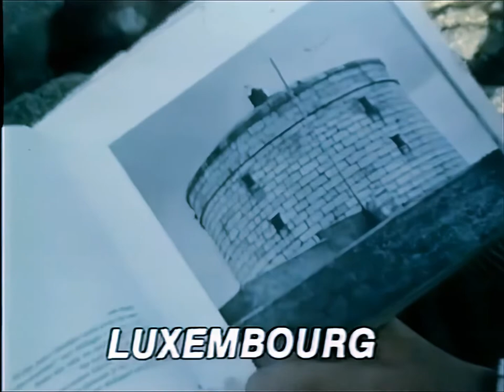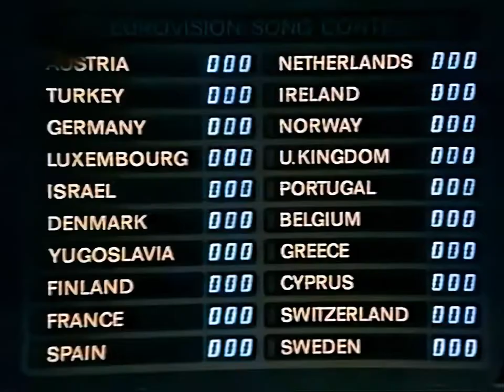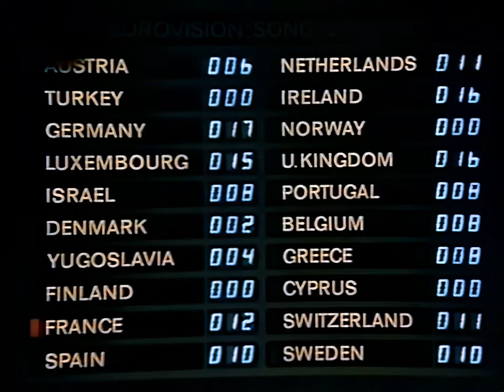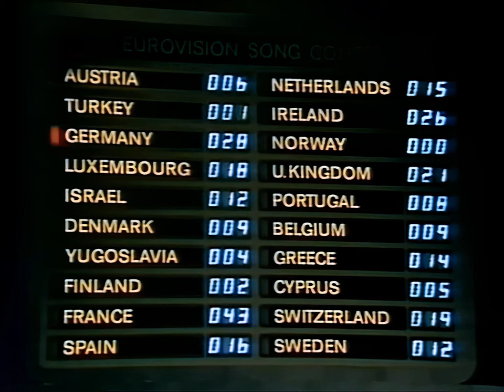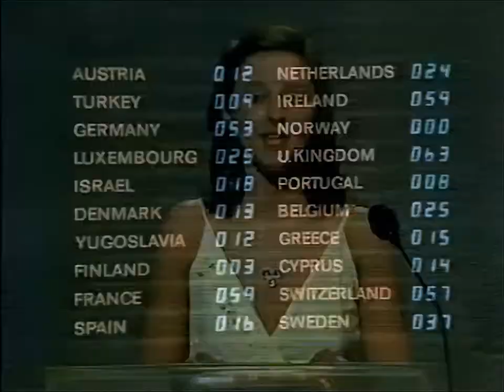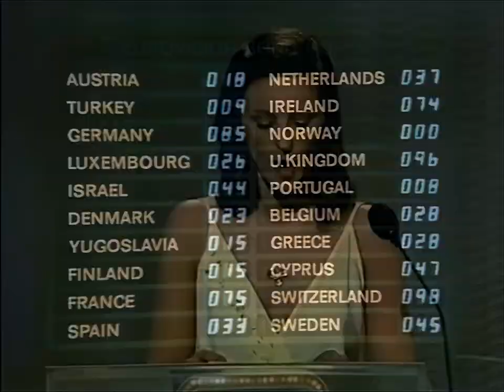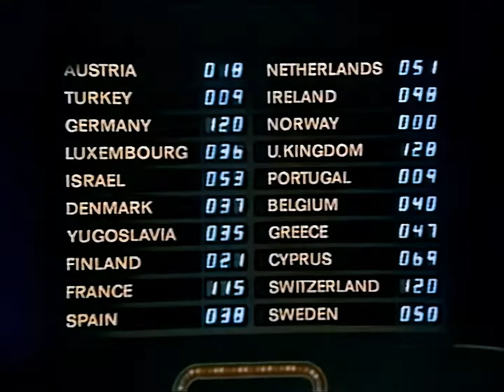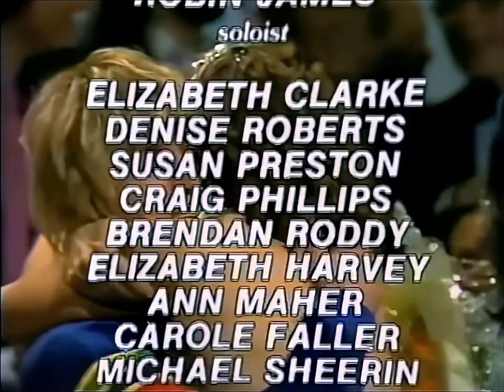🔴 1981 Eurovision Song Contest In Dublin Full Show (English Commentary by Larry Gogan) SUBTITLED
Date: 4 April 1981 - Host Venue: RDS Simmonscourt - Ballsbridge, Dublin, Ireland
Presenter: Doireann Ní Bhriain
Musical director: Noel Kelehan
Directed by Ian McGarry
Executive supervisor: Frank Naef
Executive producer: Noel D Greene
Host broadcaster: Raidió Teilifís Éireann (RTÉ)
Interval act: "Timedance" performed by Planxty featuring dance performance by the 'Dublin City Ballet'

This iconic edition of the ESC is subtitled. It's never been easier to understand all the lyrics. Simply click the subtitles button in the video.

For this edition of the 1981 ESC you have the choice between these 5 commentary variations:

The Eurovision Song Contest 1981 was the 26th edition of the annual Eurovision Song Contest. It took place in Dublin, Ireland, following Johnny Logan's win at the 1980 contest in The Hague, Netherlands with the song "What's Another Year". It was the second time the contest took place in Ireland, after 1971. The contest was held at the RDS Simmonscourt on Saturday 4 April 1981, and was hosted by Doireann Ní Bhriain.

Twenty countries participated in the contest, equalling the record of the 1978 edition. Cyprus made their début this year, while Israel, and Yugoslavia both returned, after their one-year and five-year absence, respectively. Morocco and Italy, which had both participated the year prior, decided not to enter.

The winner was the United Kingdom with the song "Making Your Mind Up", performed by Bucks Fizz, written by Andy Hill and John Danter. This was the United Kingdom's fourth victory in the contest, following their wins in 1967, 1969 , and 1976. Germany finished second for the second consecutive year, while France finished third. Norway finished last, with its third nul points.

Bucks Fizz's performance on the Eurovision stage included a dance-routine where the two male members ripped the skirts off the two female members only to reveal mini-skirts, and today stands as one of the defining moments in the contest's history.

Harald Tusberg, head of light entertainment for Norwegian television was upbeat about Norway's 'nul points' result as he claimed that their entry would be remembered above many others; "Who remembers who came second or third – people will remember us!". Finn Kalvik himself conceded graciously saying that he had enjoyed the week's holiday.

Germany, who had never won the contest up to this point, were becoming increasingly frustrated with their second placings in this and the previous year's contest and made a concerted effort for the following year. This was to pay off, as in 1982 they finally clinched their first victory which was achieved in an overwhelming manner.

Results
01   Austria  Marty Brem  "Wenn du da bist"  German  17  20
02   Turkey  Modern Folk Üçlüsü & Ayşegül  "Dönme Dolap"  Turkish  18  9
03   Germany  Lena Valaitis  "Johnny Blue"  German  2  132
04   Luxembourg  Jean-Claude Pascal  "C'est peut-être pas l'Amérique"  French  11  41
05   Israel  Hakol Over Habibi  "Halayla"  Hebrew  7  56
06   Denmark  Tommy Seebach & Debbie Cameron  "Krøller eller ej"  Danish  11  41
07   Yugoslavia  Seid Memić Vajta  "Lejla"   Serbo-Croatian  15  35
08   Finland  Riki Sorsa  "Reggae OK"  Finnish  16  27
09   France  Jean Gabilou  "Humanahum"  French  3  125
10   Spain  Bacchelli  "Y sólo tú"  Spanish  14  38
11   Netherlands  Linda Williams  "Het is een wonder"  Dutch  9  51
12   Ireland  Sheeba  "Horoscopes"  English  5  105
13   Norway  Finn Kalvik  "Aldri i livet"  Norwegian  20  0
14   United Kingdom  Bucks Fizz  "Making Your Mind Up"  English  1  136
15   Portugal  Carlos Paião  "Playback"  Portuguese  18  9
16   Belgium  Emly Starr  "Samson"  Dutch  13  40
17   Greece  Yiannis Dimitras  "Feggari kalokerino"   Greek  8  55
18   Cyprus  Island  "Monika"   Greek  6  69
19    Switzerland  Peter, Sue and Marc  "Io senza te"  Italian  4  121
20   Sweden  Björn Skifs  "Fångad i en dröm"  Swedish  10  50

Timeline:

0:00 - Eurovision Theme
0:39 - Opening Ceremony
5:13 - Welcome to Dublin!
8:21- 1. Austria
12:50 - 2. Turkey
16:51 - 3. Germany
21:22 - 4. Luxembourg
25:25 - 5. Israel
29:48 - 6. Denmark
33:53 - 7. Yugoslavia
38:01 - 8. Finland
42:11 - 9. France
46:33 - 10. Spain
50:53 - 11. Netherlands
55:07 - 12. Ireland
59:26 - 13. Norway
1:03:47 - 14. United Kingdom
1:07:45 - 15. Portugal
1:12:08 - 16. Belgium
1:16:23 - 17. Greece
1:20:50 - 18. Cyprus
1:25:08 - 19. Switzerland
1:29:22 - 20. Sweden
1:35:06 - Interval Act
1:42:05 - Voting
2:24:40 - Prize Award
2:26:18 - Winning Song Reprise
2:29:27 - Goodbye!
2:31:38 - Eurovision Theme